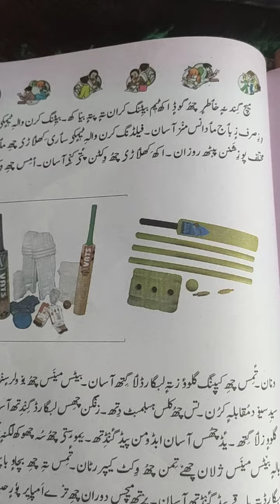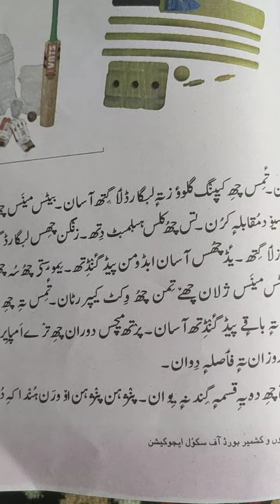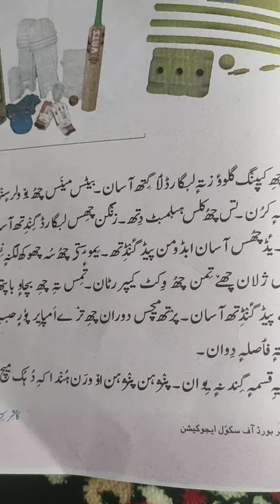Class:4th, Subject:Kashmiri, Topic:Cricket||by Nazir Ahmad Malik, UPS Bunpora Trehgam